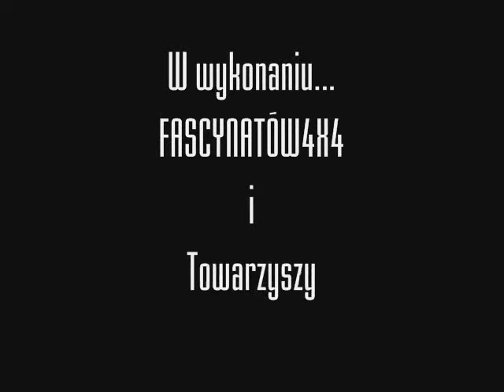OffRoad Niedzielny wypad 06 12 2009 Fascynatów4x4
Roboczy tytuł "Zabawa u Janusza"
przedstawiają kolejny filmik z cyklu niedzielny wypad. Życzymy miłego oglądania.